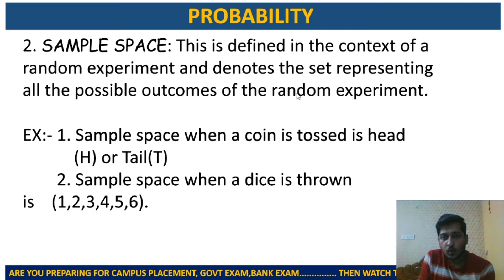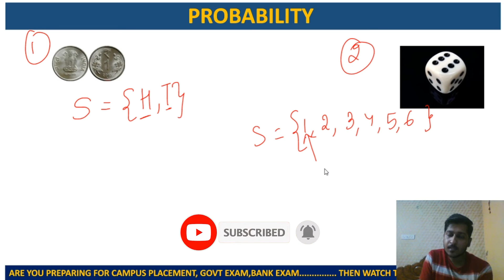Sample Space | Probability | Understand Sample space in easy way (Hindi) | Random Experiment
Welcome to technical9x.
In this Video You will learn "What is sample space?", "Why we use Sample space?", "Methods to find Probability" in simple Hindi Language.
 ABHISHEK VISHWAKARMA||
I AM NOTHING WITHOUT OF YOU PEOPLE ||